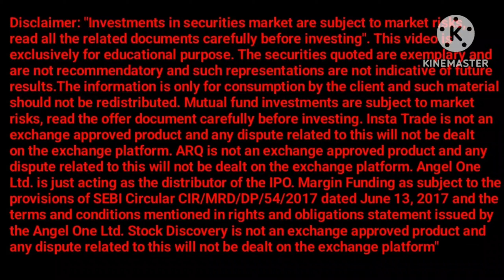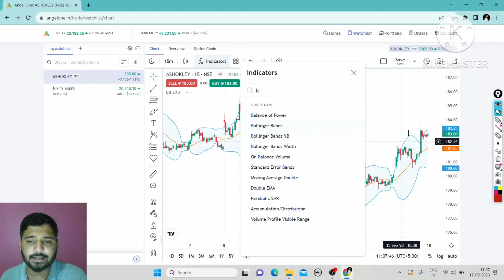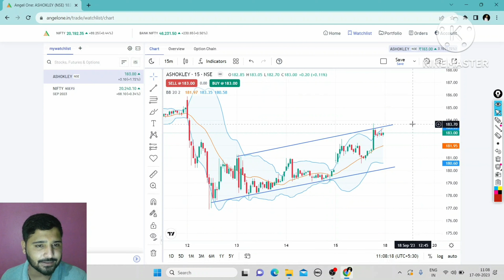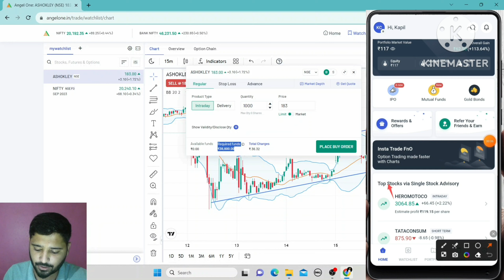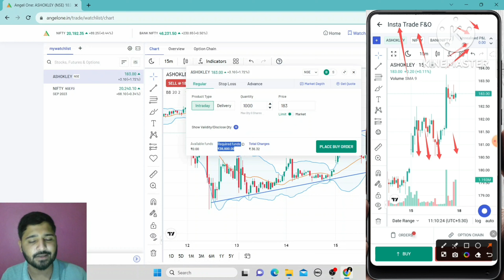AUTO SECTOR ANALYSIS | AUTO SECTOR NEWS | LATEST STOCK MARKET NEWS